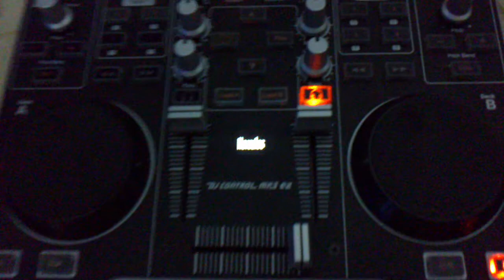dj nail kizilates new dj desk panel behringer b125, phonic amp max 1500, hercules dj console mp3e2, mixing console yamaha mg82cx, headphones sony mdr xd100